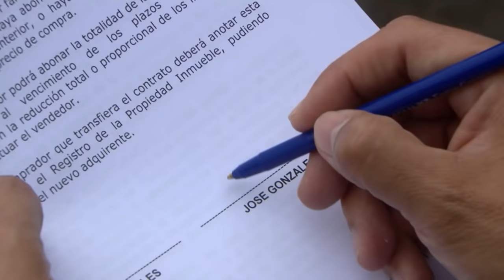Al Fondo hay Sitio avance Viernes 28/10/2016 - ¿Reina vendió la casa de los Gonzales?